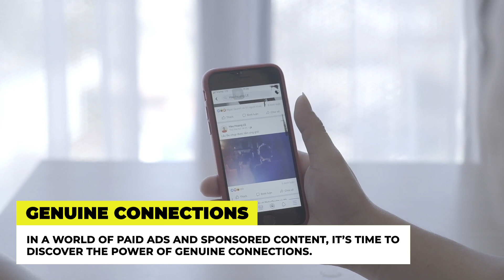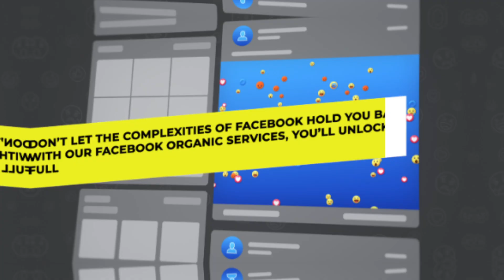The Ultimate 16 - Facebook Organic | TopClick Joe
Facebook Organic refers to the natural and unpaid methods of building and engaging with an audience on the Facebook platform. It involves creating and sharing valuable content, such as posts, videos, and images, without relying on paid advertising. Organic growth on Facebook is achieved by fostering genuine interactions, increasing likes, comments, and shares, and building a loyal community of followers over time. It's a cost-effective way to establish an online presence and connect with your target audience on the world's largest social media platform.

Ready to make your mark on Facebook? It's time to watch your presence on the world's largest social platform flourish naturally.

CHAPTERS:

00:00 | Introduction
00:15 | Facebook Organic
00:21 | Genuine Connections
00:32 | Online Presence
00:43 | Team of Professionals
00:53 | Target Audience
01:04 | Our Strategy
01:15 | Content Creation
01:35 | Final Thoughts and How To Reach TopClick Joe